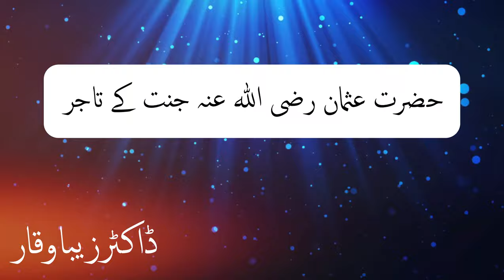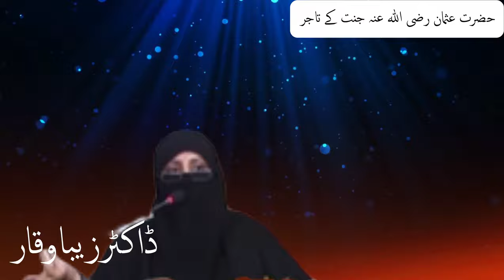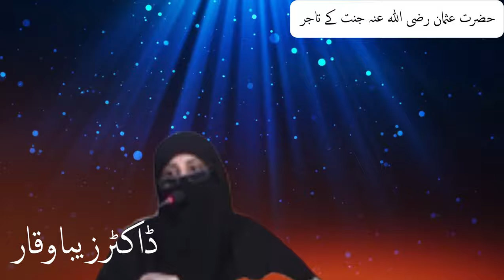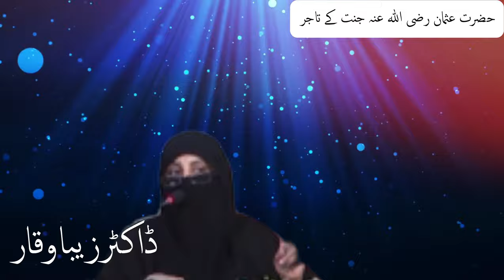جنت کے تاجرBy Dr Zeba Waqar